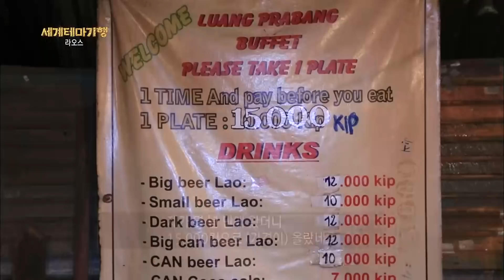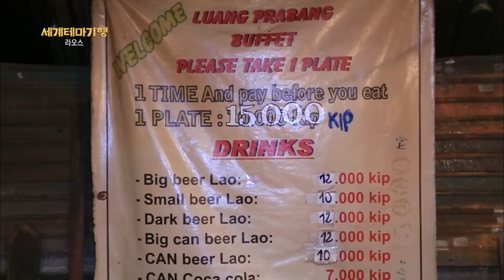2,000원의 만찬! 루앙프라방 야시장 ‘만킵부페’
루앙프라방 야시장(Luang Prabang Night Market). 라오스 소수민족이 직접 만든 현지 의류와 잡화, 전통 그림뿐만 아니라 라오스의 길거리 음식도 맛볼 수 있는데, 뷔페 형식으로 담을 수 있는 다양한 라오스 현지 음식을 저렴한 가격에 맛볼 수 있다.